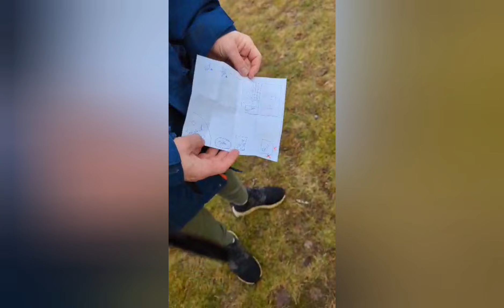น้องออร่อนน้องโนราฉลองวันอีสเตอร์กับครอบครัวคุณปู่คุณย่า/ขอบคุณซามิส่งภาพและวิดีโอมาลงคลิปฝากfcจ้า"